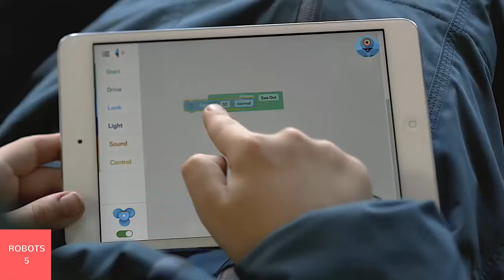5 Top Robotics For Kids | The Wining Wonder - Dash and Dot Robot | Robots 5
5 Top Robotics For Kids - The Wining Wonder - Dash and Dot Robot - Robots 5.

* Thank you for your watching. Robots - 5 Channel will help you discover about new inventories of the world, when you explore my channel, you can find a lots of video about robot,robotics,robot kits, industrial robots, programmable robot kits,building robots and more...

Once I have received your message and determined you are the proper owner of this content I will have it removed!